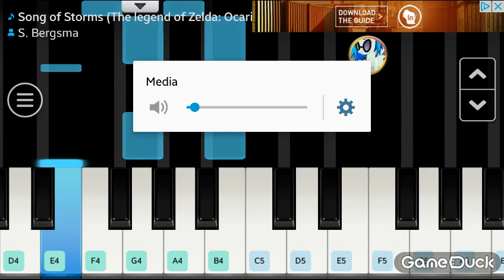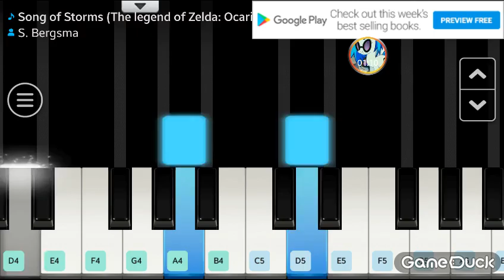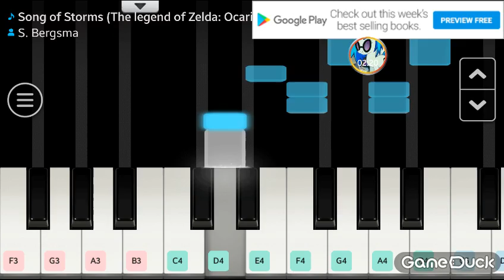Song of storms piano version